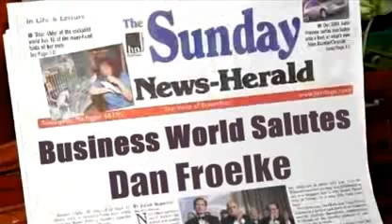Dan Froelke fakes himself winning a coveted award